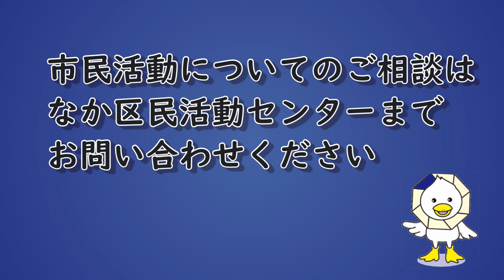なか区民活動センター祭り2022 街の先生 加藤幸子「ガラス瓶にペイント」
なか区民活動センターの事業「なか区民活動センター祭り2022」動画です。2022月11月13日になか区民活動センターでイベントを実施いたしました。なかく街の先生　加藤幸子さん「ガラス瓶にペイント」可愛い小物のワークショップ動画です。
中区役所総務部地域振興課なか区民活動センター'
横浜市　中区地域振興課　なか区民活動センター